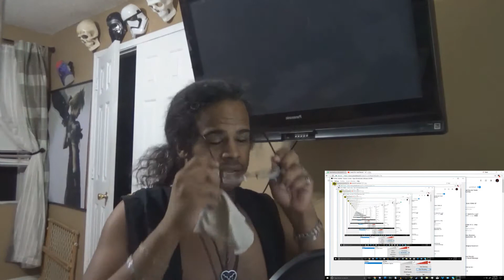SUCK IT SAO, HASEO HAS RETURNED .HACK// GU REMASTERED REACTION TRAILER | 9bit REACTION Analysis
Fox: STEP MOVER KIRITO, AND WATCH THE MASTER RETURN

Music/ Sound Effects:

Teknoaxe

RHONDRI MCDONAGH - DRUNKEN SAILOR Intrumental

Mattia Cepelli

Maggie Bee

Ourmusicbox

Nina's Channel- Cricket sounds

Flump1186- Slam effect

Angry Bullet 2

Audio Productions -Splat